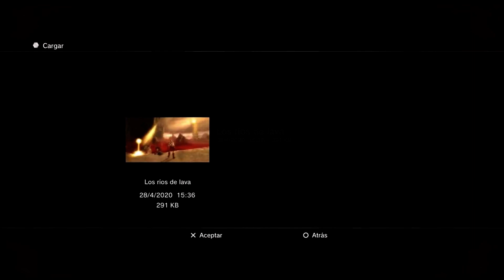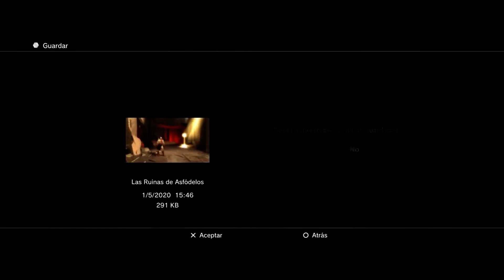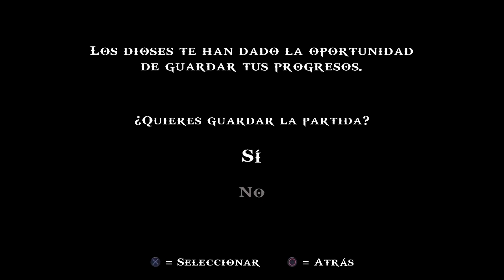GOD OF WAR: CHAINS OF OLYMPUS #5 | LAS PROFUNDIDADES DEL TÁRTARO | Gameplay Español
Seguimos con God of War: Chains Of Olympus,  espero que lo disfrutéis tanto como yo grabándolo!!